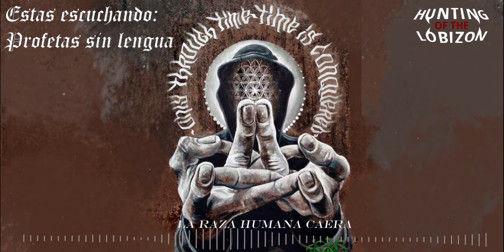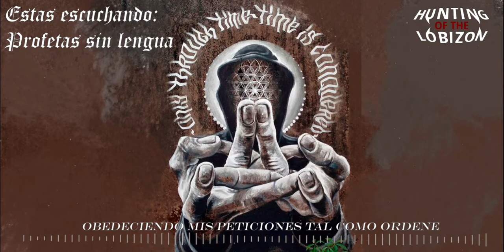Hunting Of The Lobizon - Profetas sin lengua (2020)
Nuevo single 2020 "Profetas Sin Lengua "

Gracias a Emiliano aguiar de Killer Octopus Records
                  Guitarrista de Betrayed By My Friends

Integrantes :
Voces : Cristian (Mexico)
Compocicion y guitarras : Ezequiel (Argentina)
Bajo : Jorge (Mexico)